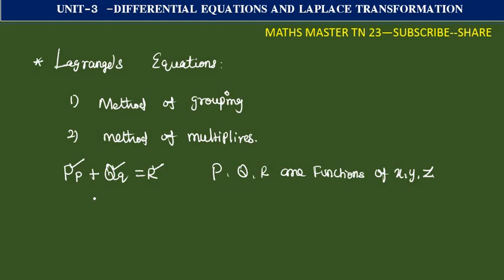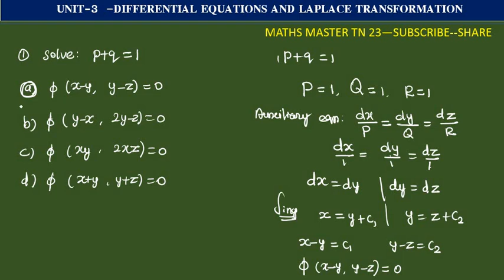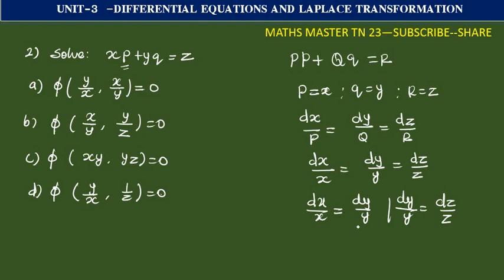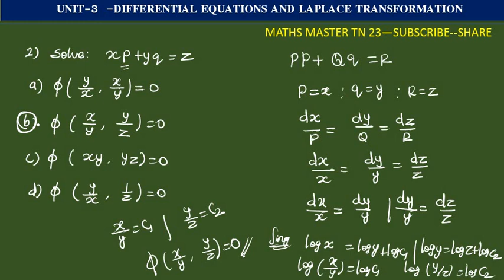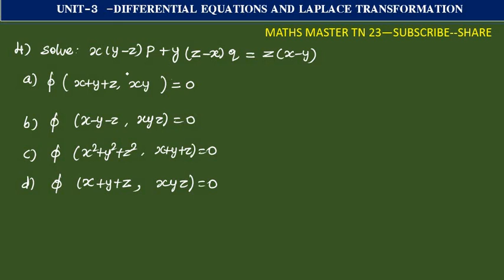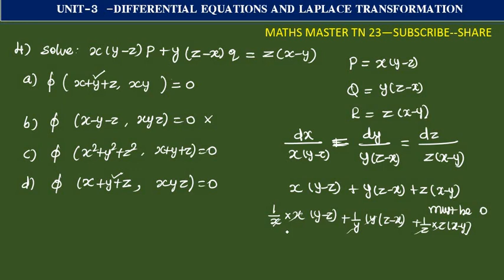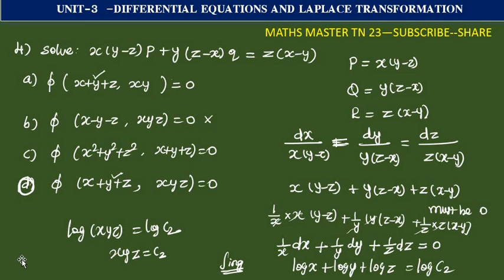ugtrbmaths,tnpsc, partial differential equation -,lagrange's equation,tet selection exam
partial differentialequations#ugtrbmaths#tnpsc differential equation and laplace#lagrange's equation#tntetpaper2maths tet selection exam.bsc maths